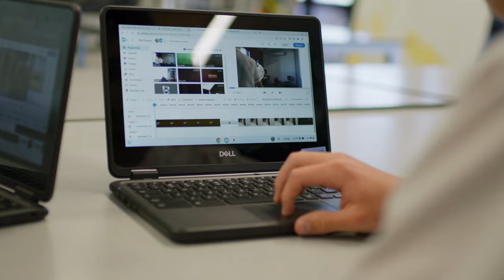Middle School at Northside Christian College, Brisbane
Learn more about Middle School at Northside Christian College, Everton Park, Brisbane